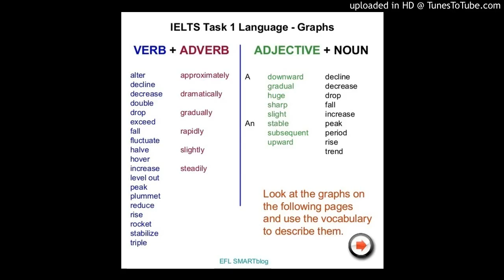Describing Diagrams 4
A four part self study course. Download the worksheets (4) at.